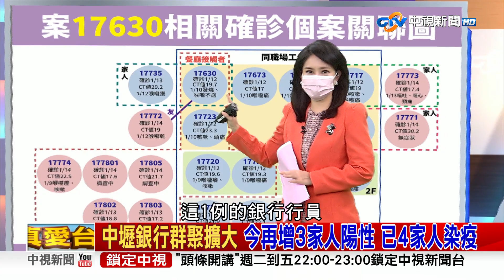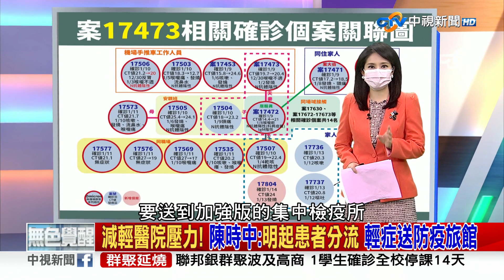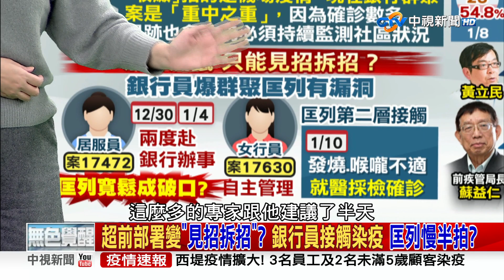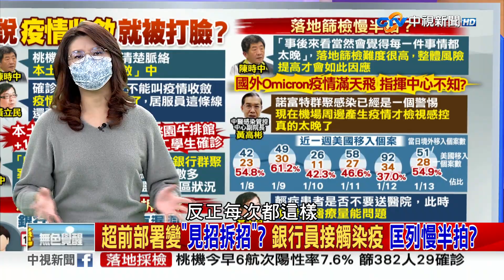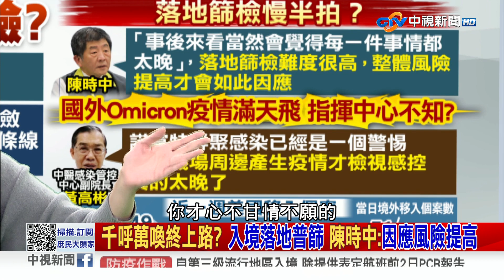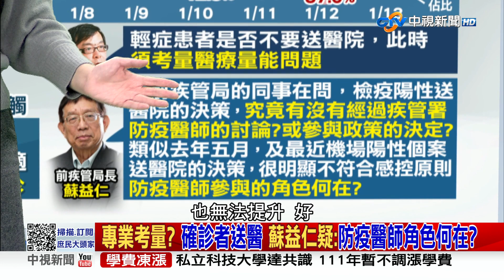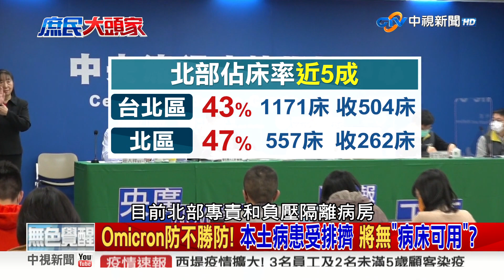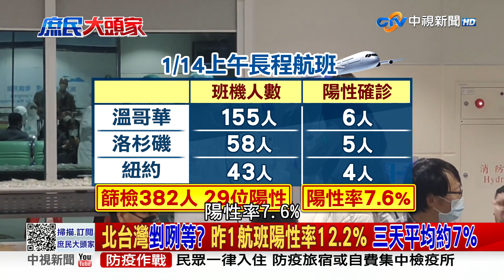專業考量?確診者送醫 蘇益仁疑:防疫醫師角色何在? 2022/01/14 PART 1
【本集來賓】
1.鄭麗文　立法委員
2.尹長生　康寧醫院醫師
3.謝寒冰　資深媒體人
4.賴士葆　立法委員